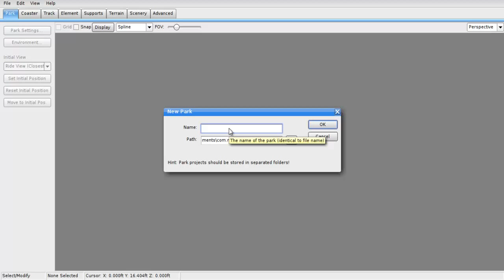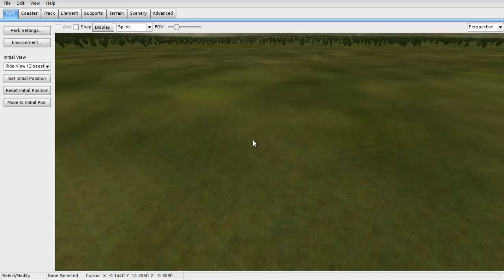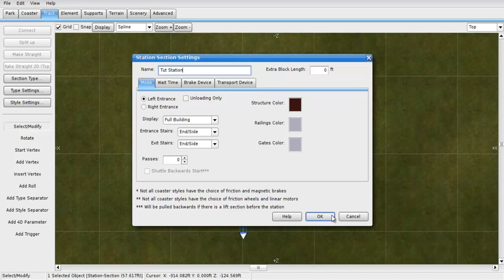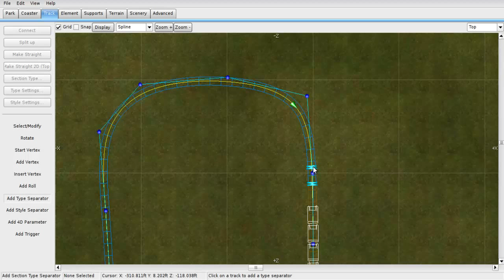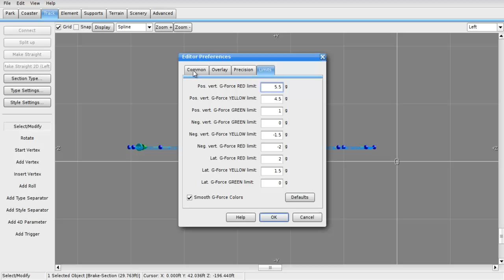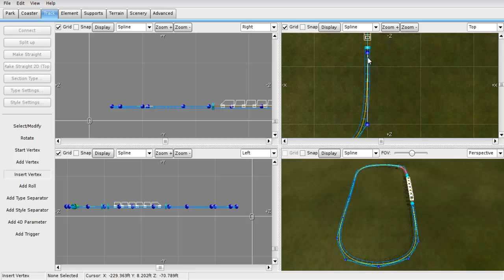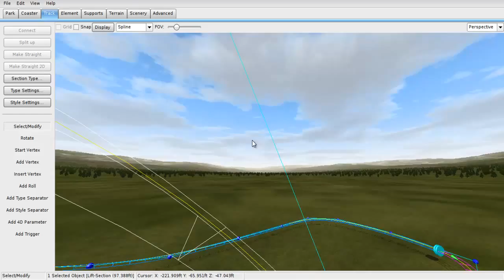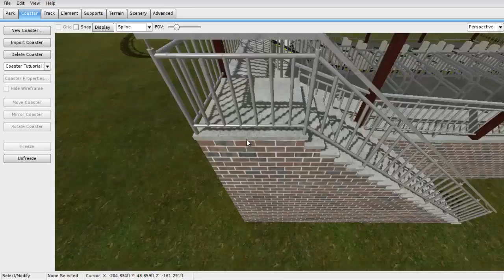No Limits 2 Tutorial - How to build a simple coaster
In this video I will be showing you how to build a simple coaster! I have forgotten to tell you guys about how to delete track! What you do is you just click on the track or the sphere, and hit the del button! Done :P